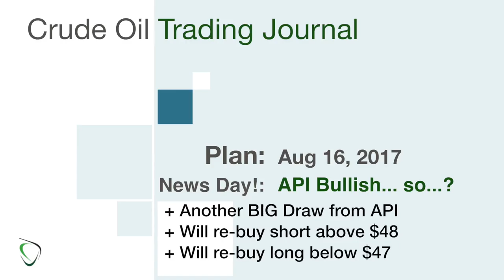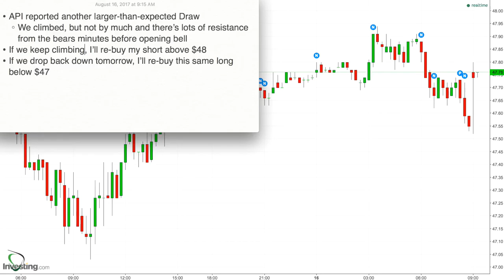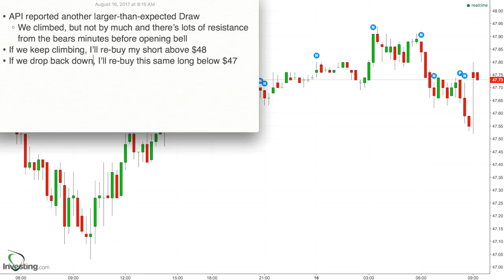91 - Game Plan for Aug 16, 2017 - API Reported Large Inventory Draw, again. EIA?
* API reported another larger-than-expected Draw
    * We climbed, but not by much and there’s lots of resistance from the bears minutes before opening bell
* If we keep climbing, I’ll re-buy my short above $48
* If we drop back down, I’ll re-buy this same long below $47